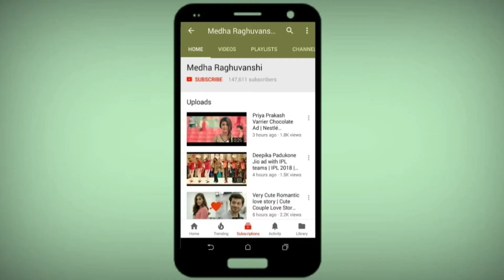New Whatsapp Status Video 2018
30 second whatsapp status

romantic song

love propose

Romantic proposal

Heart connector
Whatsapp status video
30 second whatsapp status
whatsapp video
whatsapp status
whatsapp 30 second status
30 seo status video
30 second video
30 second love video
30 second love video
cute boy and git whatsapp status
30 sec video story
whatsapp status with brics
byries whatsapp status
hind song whatsapp status video
whatsapp videos
30 second sad video